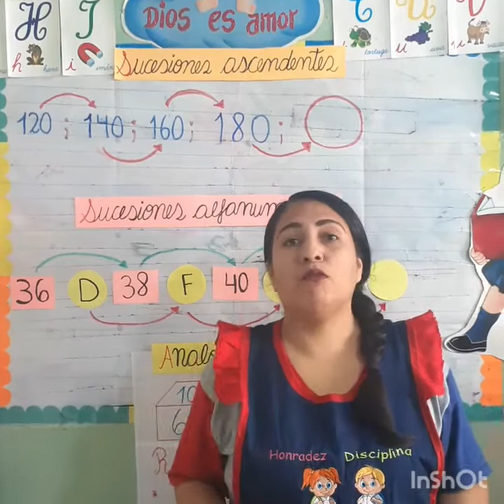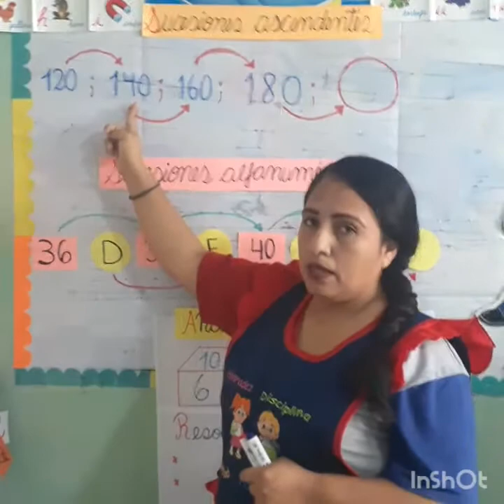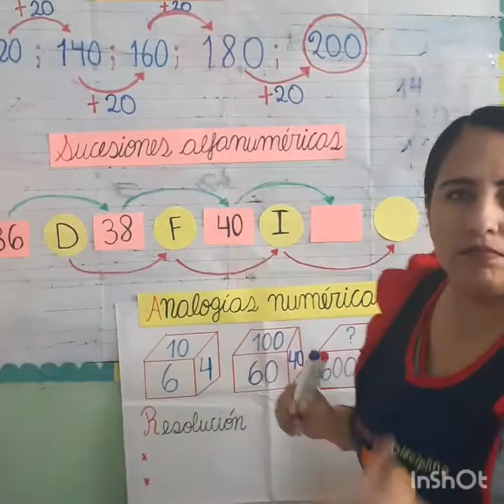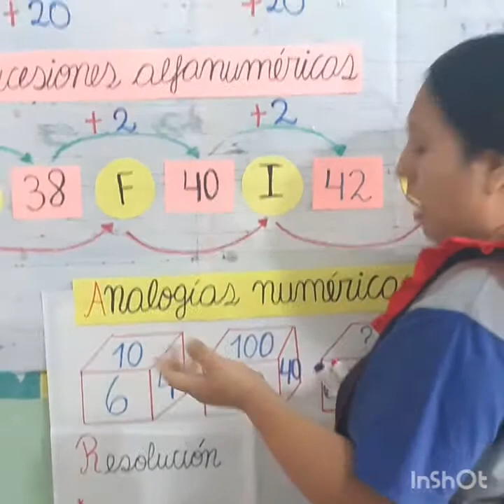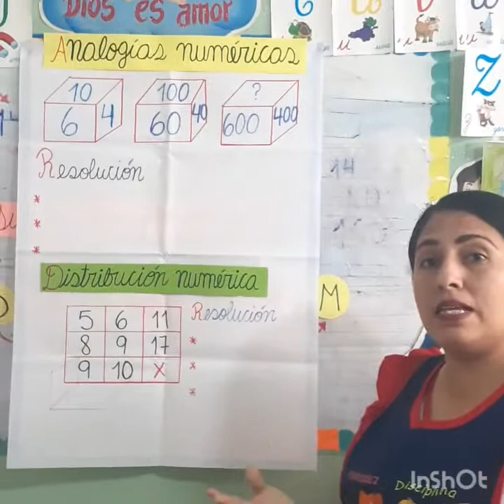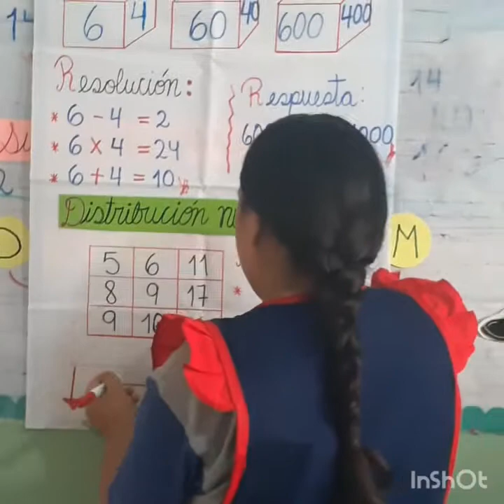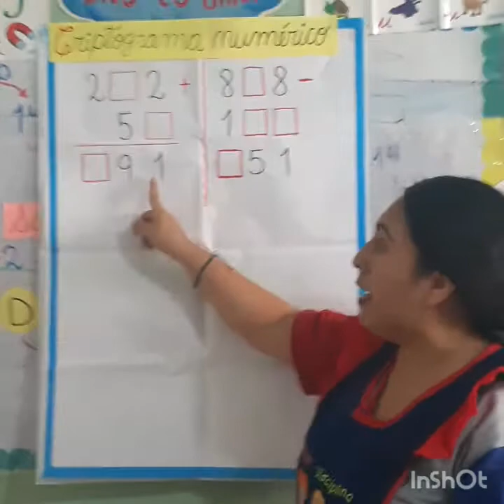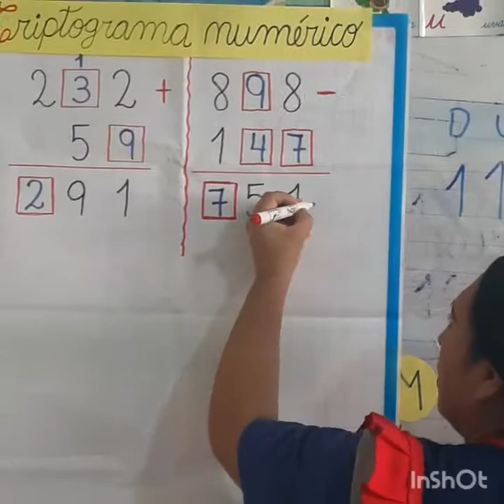Repaso de Razonamiento matemático - 2do primaria🥰